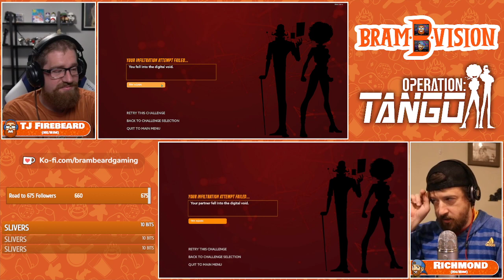Operation: Tango - Free Challenge Mission DLC Playthrough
TJ and Richmond return to Operation Tango, this time to check out the new, free, Challenge Missions DLC. Will they be just as bad as they were the first time they played? (There is occasional NSFW language)

Time Stamps
0:00- Show Open
9:20- Challenge 1
18:05- Challenge 2
32:15- Challenge 3
40:15- Challenge 4
1:00:13- Challenge 5
1:13:35- Challenge 6
1:12:27- Challenge 7
1:42:53- Challenge 8
2:05:04- Challenge 9
2:09:18- Challenge 10
2:19:47- Show Close